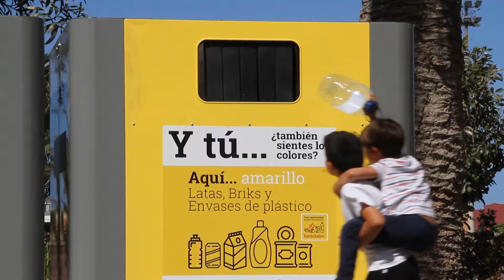EL SURESTE JUEGA Y RECICLA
NUEVO SENCILLO DEL PROYECTO EDUCATIVO TITERRECICLA SOBRE GESTIÓN DE RESIDUOS Y RECICLAJE, PROMOVIDO PARA LA MANCOMUNIDAD DEL SURESTE DE GRAN CANARIA.